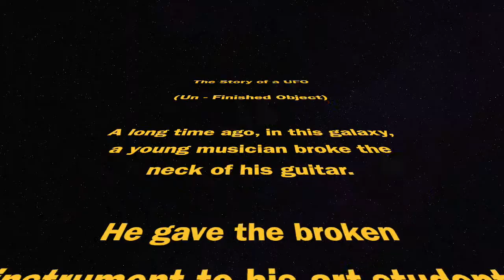Timelapse Painting on a Guitar (Acrylic)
Artist Debbie.lee Miszaniec hand paints an acoustic guitar in acrylic with art inspired by Jean Auguste Dominique Ingres's 1839 painting "Odalisque with Lute Player and Attendant."
Visit ww.onelifefineart.com to see more of my art.